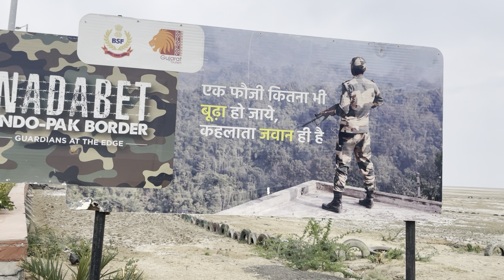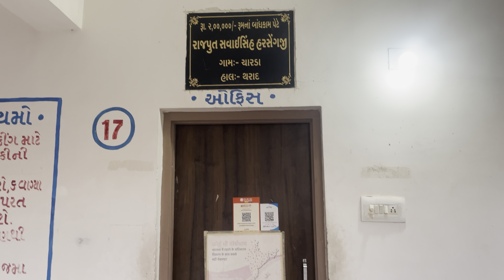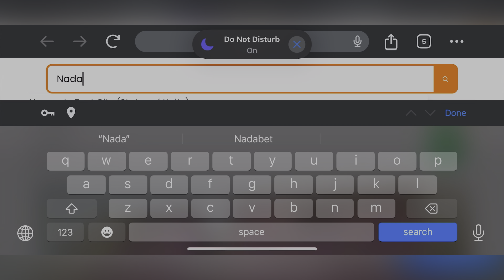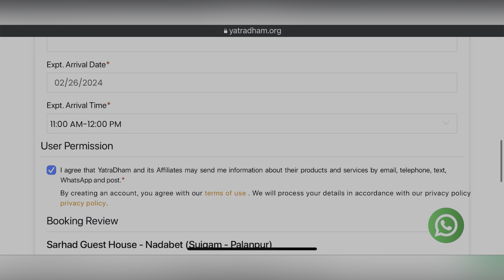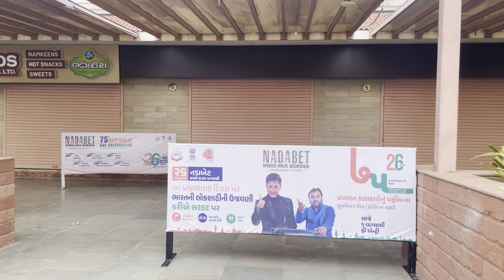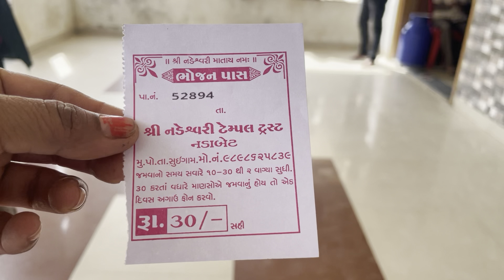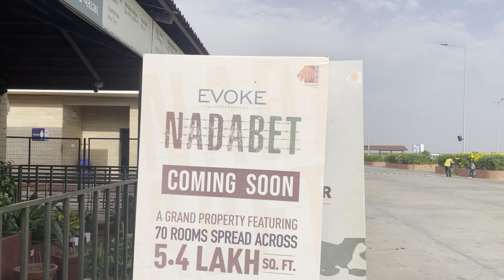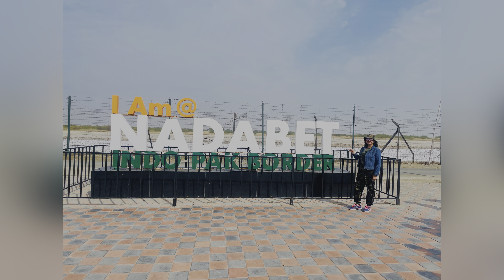Where to stay at Nadabet and how to book the tickets? नाड़ाबेट में कहाँ रहें और कैसे बुकिंग करें?